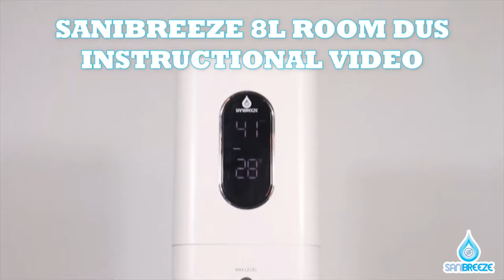8L Room Disinfection Ultra Sprayer by Sanibreeze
Protect your home and your family

The Home Disinfection Ultra Sprayer is made more compact for disinfection of SMALL ENCLOSED ROOMS!

 Disinfect your room anytime
 Sanitizes the air in your room
 Space-saving, slim and cost-efficient
 Safe, non-toxic, food grade and user friendly
 Aroma box design
 Comes with UV light
 Top-fill design: easy to refill
 Helps kill bacteria and viruses

**WITH FREE 4L ANOLYTE SOLUTION**

SPECIFICATIONS
 CAPACITY: 8 Liters
 OUTPUT: 300mL per hour
 POWER: 23W
 VOLTAGE: 220V
 DIMENSIONS: 15.1 x 15.1 x 68.4cm
 Includes remote control
 Room temperature indicator
 Humidity setting: 40-85% RH
 Solution level indicator

BEST USED FOR
Less than 20 square meter rooms
OFFICE/MEETING ROOM
ENCLOSED ROOM
SMALL BUSINESS OR RETAIL SHOP
SMALL LIVING ROOM